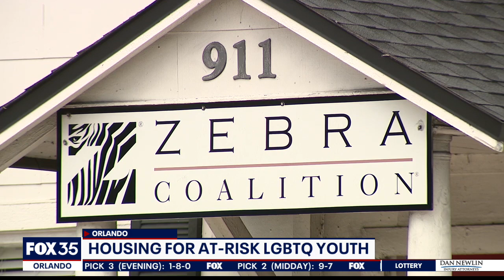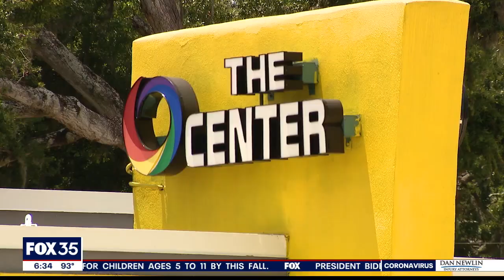Zebra Coalition moving forward with housing for at-risk LGBTQ youth despite deep funding cuts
Orlando's Zebra Coalition is set to turn an unused downtown hotel into housing for at-risk LGBTQ youth.  The organization's staff said Florida Governor Ron DeSantis denying them thousands of dollars in funding for the project won't stop their mission.